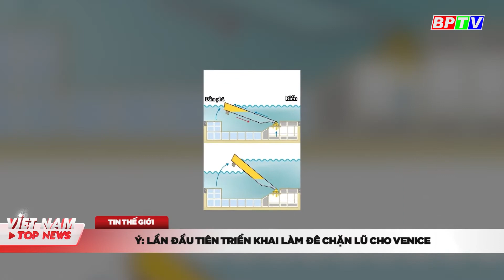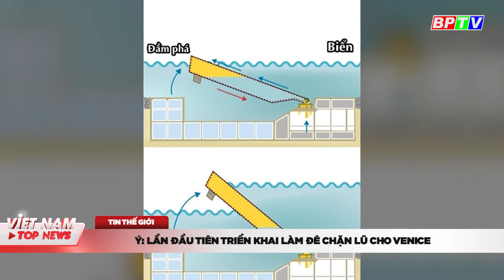VIETNAM TOP NEWS sáng 6/10: Nghi vấn bệnh tình ông Trump không như Nhà trắng công bố